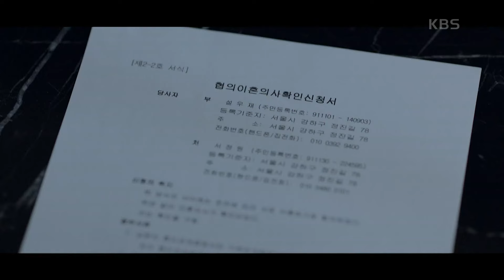한채아와 결혼하기로 결심한 장승조 ＂결국 이 집에 살게 될 텐데?＂ [멱살 한번 잡힙시다] | KBS 240416 방송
한채아와 결혼하기로 결심한 장승조 ＂결국 이 집에 살게 될 텐데?＂

나쁜 놈들 멱살 잡는 기자 서정원과 나쁜 놈들 수갑 채우는 강력팀 형사 김태헌이
연이어 터진 살인사건을 함께 추적하며 거대한 소용돌이에 빠지는 멜로 추적 스릴러

KBS 월화드라마 ‹멱살 한번 잡힙시다›
(월,화) 저녁 10:10 2TV 방송